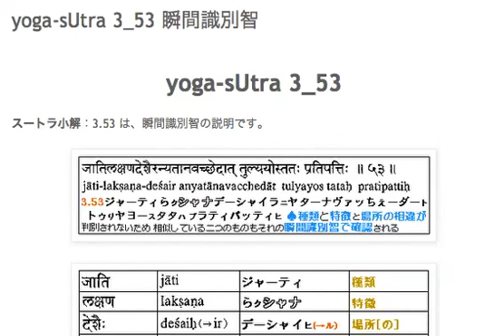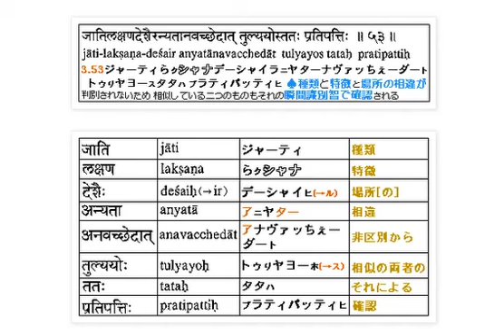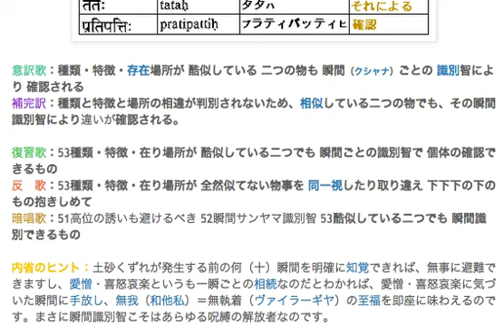yoga-sUtra 3_53 瞬間識別智